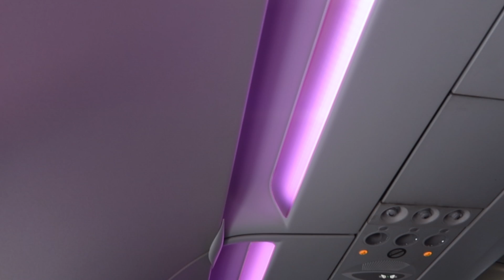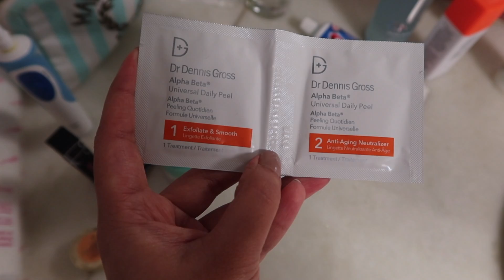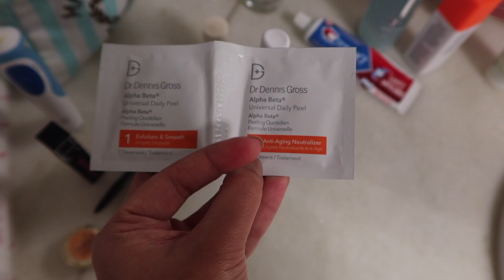Udaipur VLOG | Shiv Niwas Palace Tour | Where to stay and places to see | Family trip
- vlogging my stay at the Shiv Niwas Palace in Udaipur, Rajasthan over the holidays + travel skincare tips! I hope you enjoy! ☀️

Places to see:

- City Palace tour
- Boat ride to Jagmandir Palace
- Ambrai Ghat - Capture the Sunset

Places to eat:

- Dinner at Ambrai Restaurant, Amit Haveli
- We had all our breakfasts at the hotel buffet which was exceptional.
- Dinner at Paantya, Shiv Niwas Palace

Smile! :)